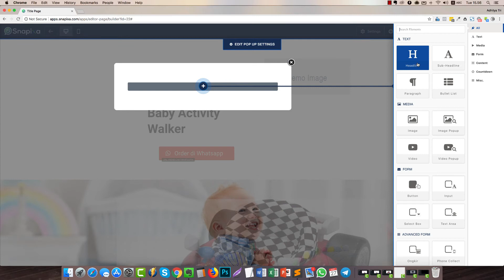11 POP UP EDITOR